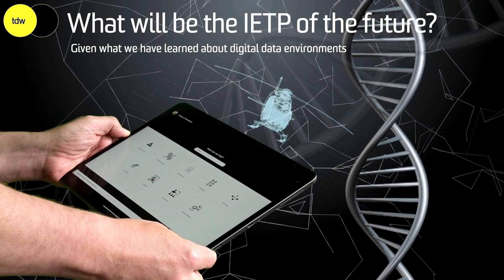Digital Twins and the future of our S1000D IETPs?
A subject that is becoming more and more interesting is that if the Digital Twin. At TDW-Live we spent a lot of time looking at what this actually means both in theory and in practice.

I am also keen to look at how this is going to change the world of IETP solutions and how the Digital Twin will affect ur S1000D IETPs and Support Publications.

As it's Christmas, I am making both of these presentations available for free on our portal

Let me know what you think will happen to the future technical publication.

Stay safe everyone! Mike

Make sure you download the "Tech Data World" App - search for the app in your store of choice.

Follow Tech Data World on Instagram, Twitter, LinkedIn, Facebook